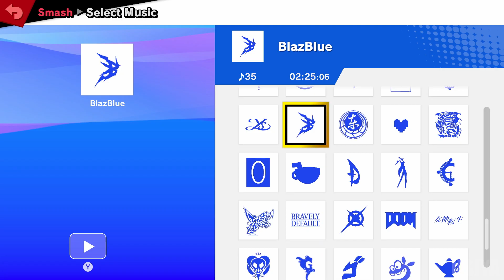NTC | Vedi (Ike, Corrin) vs Vedi Yan Escaped Dash (Cloud) - Ult Singles In Your Area 126 RR Pools